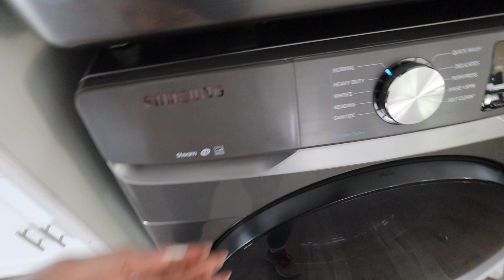we had to return our washer for the FOURTH time!!!! 🤦🏻‍♀️ | over it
AMAZON STORE FRONT: